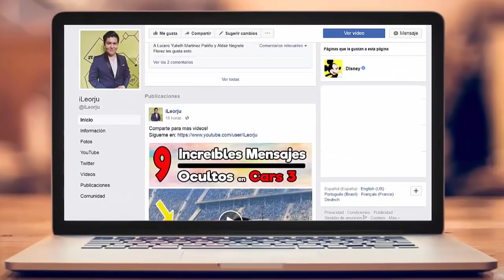10 Curiosidades sobre Coco la Nueva Película de Disney•Pixar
Uno de los estrenos más esperados del año llega a la pantalla grande este 27 de octubre. Coco, la nueva película de Disney y Pixar ha sido una sensación desde que fue anunciada y los productores esperan que lo siga siendo después del estreno. A continuación conocerás 10 curiosidades de la película Coco Pixar.